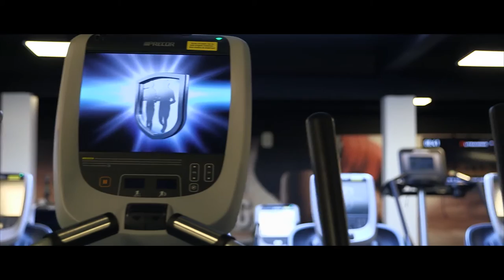Præsentation af fitness dk Bispensgade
Se vores helt nye center i centrum af Aalborg - bispensgade. Vi slog dørene op den 27. august 2016. Du kan læse mere om centerets faciliteter her